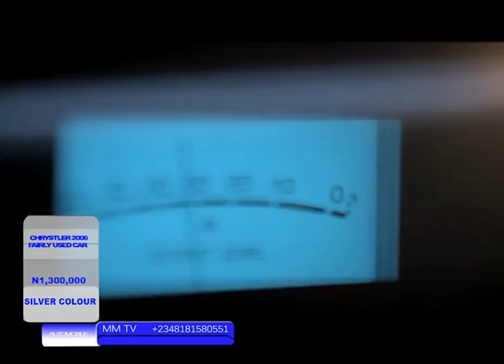CRYSLER 2006 300 VERSION 2